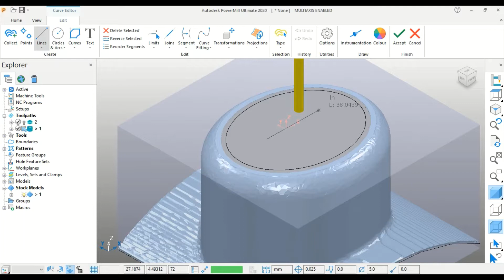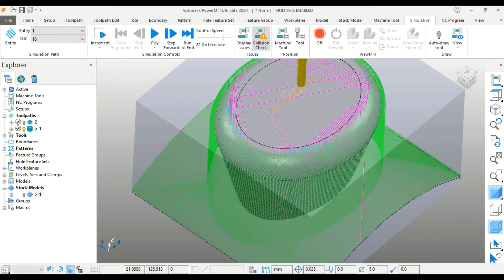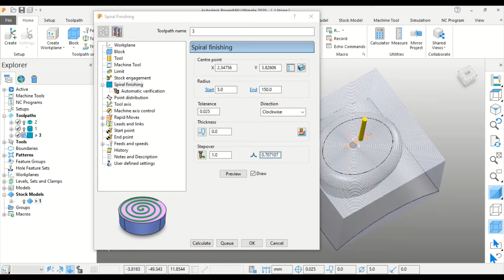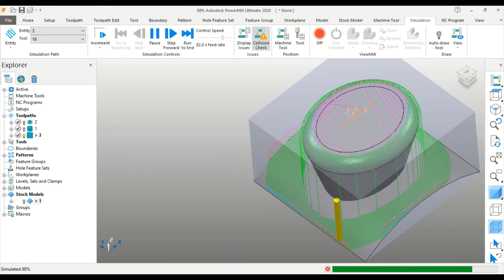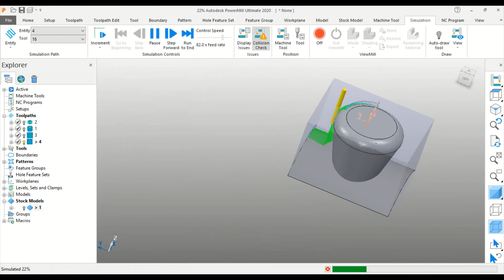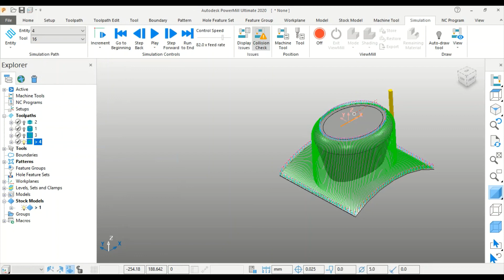Autodesk Powermill Telugu (Spiral&Radial Finishing) 22